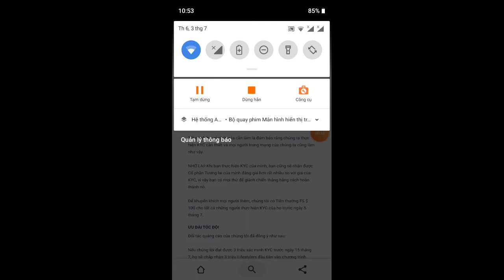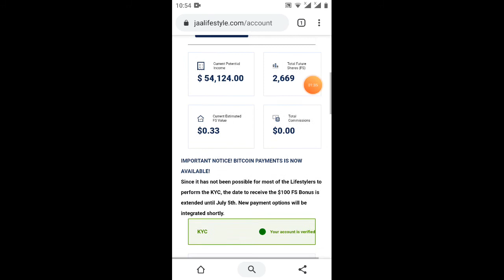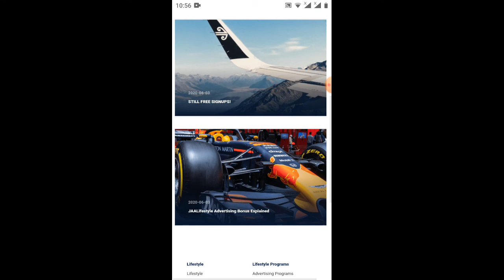JAA lifestyle _ tin tức mới về JAA lifestyle (Kiếm tiền online 2020)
Link ĐK